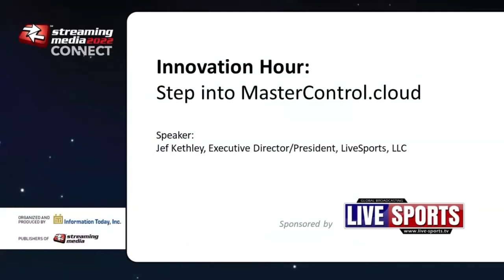Step into MasterControl.cloud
Many people are interested in moving some if not all of their production workflows into the cloud. For some, the journey is easy, for others it is nice to have a partner they can count on to assist them. Jef Kethley, Chief Problem Solver at LiveSports, will share how live event needs helped propel them into the clouds and develop their Platform as a Service called MasterControl.cloud. We will discuss the many features and benefits that MasterControl.cloud brings to event producers everywhere.  Find out how a distributed workflow leveraging cloud infrastructure can help your organization deliver content in new and unexpected ways.
Speaker:
Jef Kethley, Executive Director/President, LiveSports, LLC